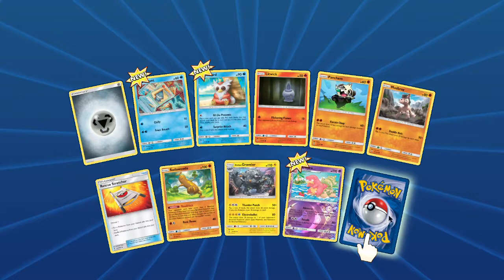“Your time is now”- VideoJunkie Plays Pokemon TCG Online Episode 48